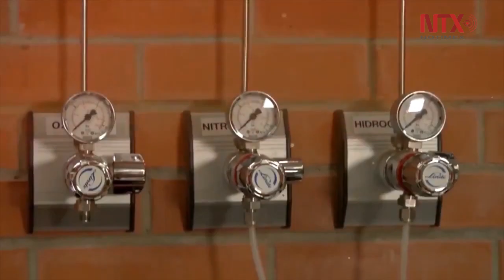Día Internacional de la Juventud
En 1995, las Naciones Unidas declararon el 12 de agosto como el "Día Internacional de la Juventud", en el que se establecieron una serie de medidas para mejorar y potencializar su participación